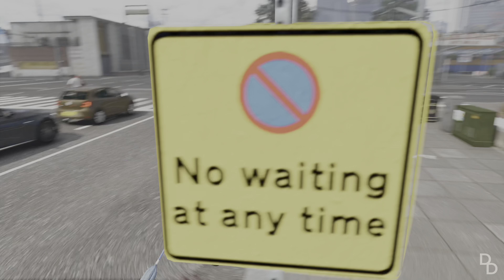SCO19 TROJAN FIREARMS PATROL | UK Police Mod | GTA 5 LSPDFR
SCO19 TROJAN FIREARMS PATROL | UK Police Mod | GTA 5 LSPDFR Mod: Out with the Met Police's Firearms Command where we take down a suspect with a long-barreled weapon, and try to locate an escaped high-category prisoner (Cat A Prison Convict) before they harm the public!

UK Police Patrol in GTA 5 with the LSPDFR Police Mod. Using Real Life Cars, British Mods, and realistic London Mods | Playing as a Cop in GTA 5 (GTA 5 RP) with PC Mods | This will not work on console!

About Me
GTA 5 Mods Content Creator from the UK - Providing a unique perspective of Gaming through YouTube.